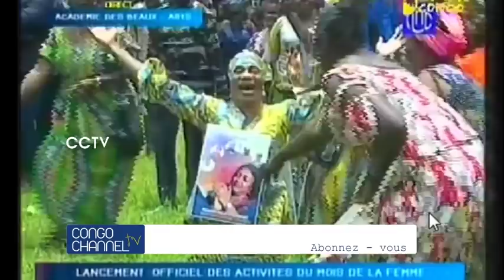Duo choc Amida et Denise TSHISEKEDI à la célébration de la Femme 8 Mars